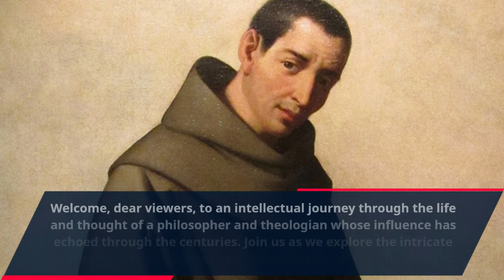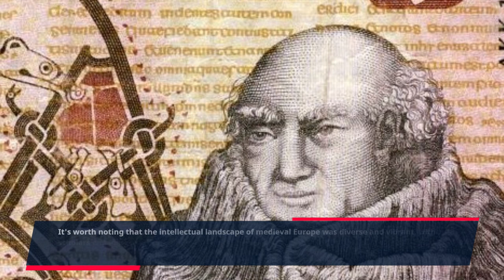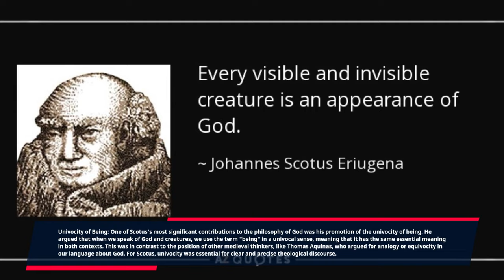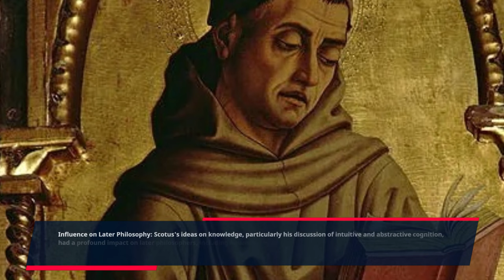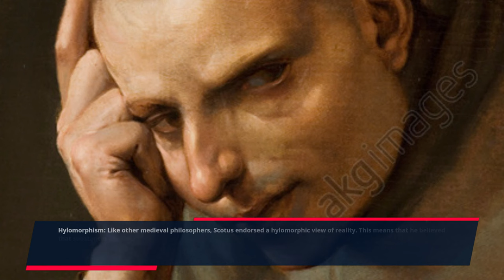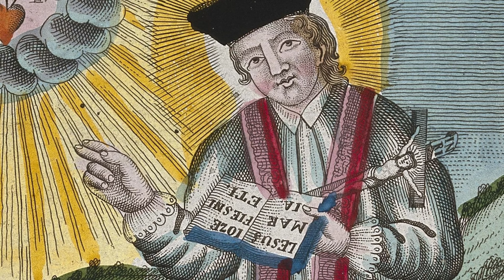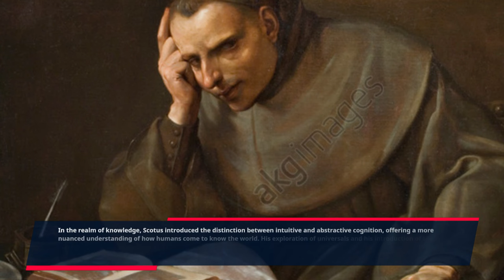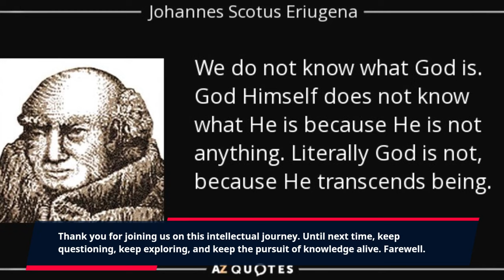John Duns Scotus on God, Knowledge, and Reality A Theological Philosophy Exploration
🎓 Explore the Subtle Doctor's World 🎓

Welcome to a profound journey through the life and thought of John Duns Scotus, the "Subtle Doctor" of the Middle Ages. In this captivating exploration, we delve into Scotus's views on God, knowledge, and reality, uncovering the enduring impact of his ideas on Western philosophy and theology.

🌌 The Nature of God: Discover Scotus's intriguing insights into the nature of God. His emphasis on the univocity of being and divine simplicity challenges conventional views, igniting timeless debates.

🧠 Knowledge and Epistemology: Dive into Scotus's nuanced perspectives on knowledge. Explore his distinction between intuitive and abstractive cognition, and see how it influenced the course of epistemology.

🌟 Reality and Metaphysics: Unearth the rich world of Scotus's metaphysical framework. From individuation through haecceities to formal distinction, we uncover the complex web of his ideas.

🙏 Theological Beliefs: Understand how Scotus's theological insights interweaved with his philosophy. His voluntarist views, defense of the Immaculate Conception, and exploration of nature and grace leave a profound theological legacy.

🎨 Engaging Visuals & Thought-Provoking Insights 🎨

Our video combines captivating visuals, historical artifacts, and thought-provoking analysis to bring Scotus's world to life. Whether you're a philosophy enthusiast or just curious about the origins of modern thought, this exploration is for you.

If you found this video enlightening and thought-provoking, don't forget to hit that "Like" button and share it with fellow seekers of knowledge.

🕯️ Honoring a Master of Philosophy and Theology 🕯️

As we conclude this journey through John Duns Scotus's profound insights, we honor a master whose contributions continue to inspire and shape contemporary thought. Join us as we celebrate the legacy of the "Subtle Doctor."